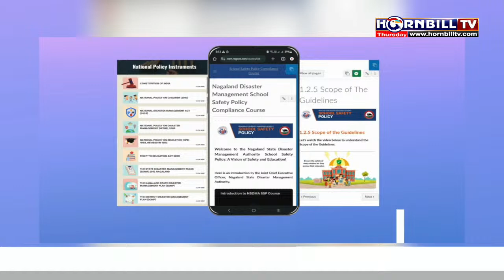PRIME TIME || 11TH APRIL || LIVE| HORNBILLTV